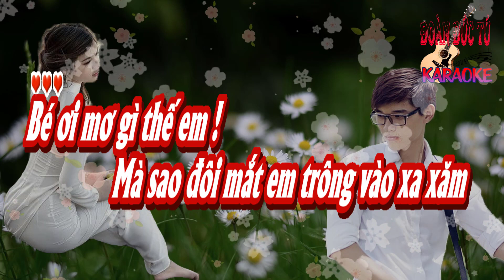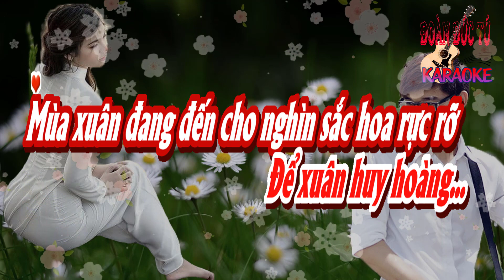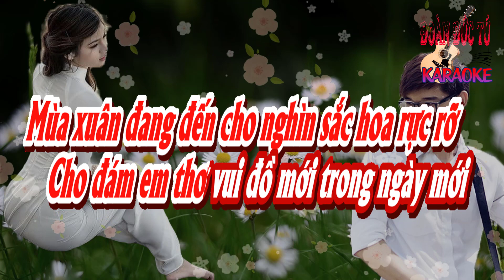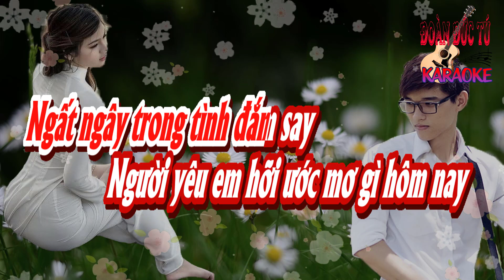karaoke Người Tình Ơi Mơ Gì_ Sáng tác Nguyễn Tường Văn_ Hòa âm Đoàn Đức Tú_ Giọng Nữ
Người Tình Ơi Mơ Gì_ Sáng tác Nguyễn Tường Văn_ Hòa âm & dựng karaoke Đoàn Đức Tú_ Giọng Nữ.
Bé ơi mơ gì thế em !
Mà sao đôi mắt em trông vào xa xăm
Cớ sao không nhìn thấy anh?
Từ lâu đang ngắm em xinh như một thiên thần

Ghét ghê ai cần biết anh
Người ta đang ngắm muôn hoa vào mùa xuân
Với bao nhiêu là ý thơ
Bỗng anh làm tan ước mơ..

Người yêu tôi hỡi xin đừng nói câu hờn dỗi
Trong ánh xuân sang anh là gió em là nắng
Bay khắp dương gian cho mùa đông kia lùi tan
Để xuân huy hoàng...

Mùa xuân đang đến cho nghìn sắc hoa rực rỡ
Cho đám em thơ vui đồ mới trong ngày mới
Cho lứa đôi ta muôn nghìn năm ta không rời xa
Và Tình càng thêm thiết tha...

Ngấy ngây trong tình đắm say
Người yêu em hỡi ước mơ gì hôm nay
Ước mơ em nhỏ bé thôi
Cầu cho thế giới vui trong yên bình muôn đời..

Chắc em cũng từng ước ao
Rồi đây ta sẽ đón xuân nơi miền trăng sao
Ước mơ em thật lớn lao
Mơ đôi mình đừng dỗi nhau...